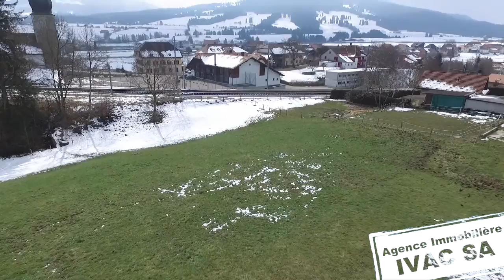Terrain à bâtir en zone centre village à Vaulruz / FR - VENDU PAR NOTRE AGENCE ! ! !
Parcelle de terrain à bâtir de 1'400 m2 en zone centre village (ZCV), en légère pente orientée plein sud. Frs. 350.- /m2.

IBUS max : 1.05 + bonus de 0.2 pour parking souterrain.
IOS max : 0.45
hauteur max : 12.5 m2

Magnifique situation dominante, en bordure de zone agricole, à proximité du centre du village, des commodités et de l'entrée d'autoroute.

Possibilité d'acquérir la propriété voisine (ferme à rénover avec terrain de 2'000 m2).

Agence Immobilière IVAC SA - 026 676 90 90

CETTE FERME A ETE VENDUE PAR NOTRE AGENCE ! ! !